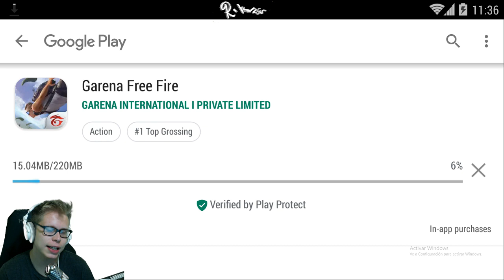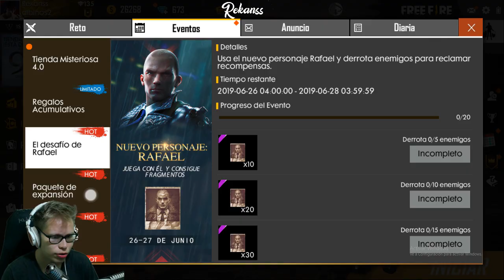ESTRATEGIA PARA GANAR TODAS LAS PARTIDAS EN EL NUEVO MODO **dispara y cúbrete**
El mismo nombre del modo lo dice, ''dispara y cúbrete'', la clave de este modo es siempre tener cobertura, antes de altura, y la mayoría siempre se va hacia el cielo y pués de ahí le empiezan a disparar todos jaja, espero que les guste!!